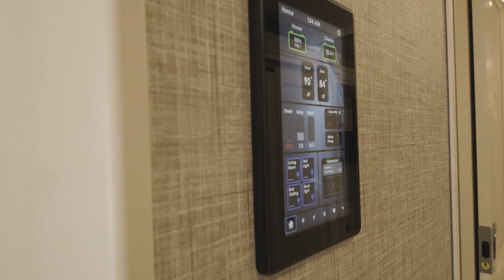Experience the 2024 Tiffin Allegro Bay 38CB - On Sale Now at Great American RV!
Cutting-edge features and reliable performance come standard in the 2024 Tiffin Motorhomes Allegro Bay 38CB!

This beautiful Super C Diesel motorhome has a 360HP engine, 10,000lb tow capacity, residential fridge, outdoor TV, bunk beds, and much more.